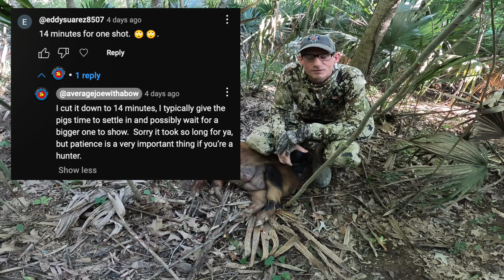Heart Shot’s drop em quick!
I had to revise the "didn't go 20" video due to some copy rights on the music.